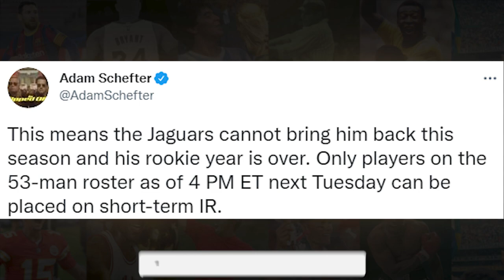Travis Etienne Season Ending Foot Injury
The Jacksonville Jaguars have lost one of their 2021 first-round picks, Travis Etienne will undergo foot surgery.